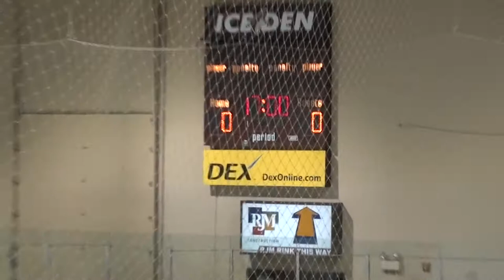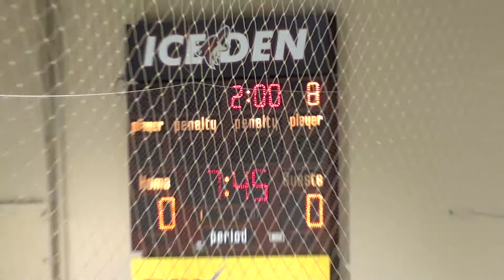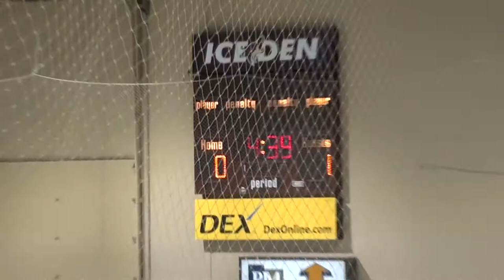Russell Stover vs LA Jr. Kings, Midget 16 AAA, Part 1